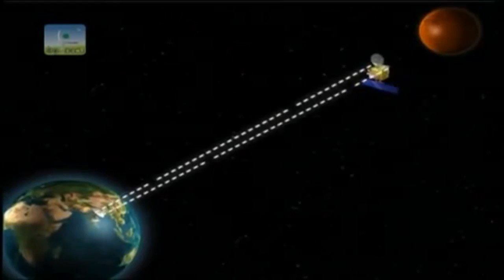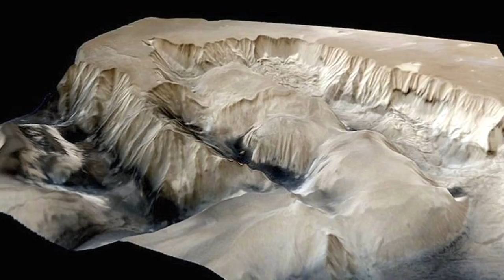Mars Orbital Mission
India's Mangalyan has successfully completed the first phase of its mission last year .
ISRO